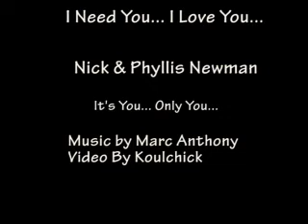Nick & Phyllis I Need You... I Love You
A vid for the loving and passionate Nick and Phyllis Newman.